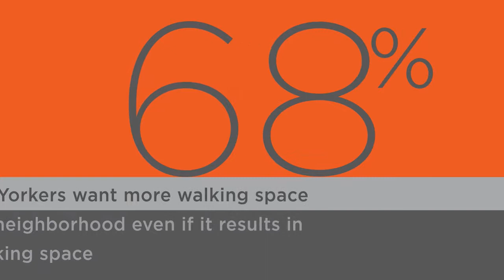Streetopia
In 2005, TransAlt embarked on an audacious project called the New York City Streets Renaissance. Our goal was to bring significant awareness to the tremendous resource that is the NYC streetscape and inspire policy changes to reclaim the streets from the automobile for pedestrians and cyclists.  Back then, the streets of New York City were a very different place than they are today. There were no protected bike lanes and few pedestrian plazas -- just cars, cars, cars.   Thanks to the leadership of Mayor Bloomberg and DOT Commissioner Janette Sadik-Khan, much of what we promulgated in 2005 and 2006 started to become reality in 2007. Since then we have worked to ensure that these hard-won philosophies and design strategies are embedded within our city’s political and social culture. But there is still a great deal of progress to be made!  New York City is ready for another tectonic shift in how streets are designed and managed -- and TransAlt is raising the rallying cry once more. Paris, Barcelona, Mexico City, and other cities around the world are forging ahead with more comprehensive car-free policies that are radically reshaping their urban landscapes -- New York must ask itself, what is our next transportation infrastructure frontier?  There are over 6,000 miles of streets in New York City -- how can we reclaim more space in innovative ways for a safer and more vibrant streetscape? Streetopia will envision the possibilities for harnessing the tremendous amount of public space currently devoted to cars.  Some of the emerging objectives for this campaign include: maximizing place, minimizing traffic, changing culture, reforming parking policy and empowering neighborhoods.  But rather than dictate the specific direction of the campaign, the Streetopia launch will generate excitement around the idea that the time has come for another major step in reclaiming New York City streets, and that there is no shortage of proven examples for how we can do it. After the event, we hope we can rely on you to take the Streetopia vision to the public and into the broader conversation about the direction of New York City streets.  Some of the ideas that will be presented for discussion at the Streetopia launch are: Demand More The Department of Transformation  Simple simple tactics for taking street design into your own hands. NYC Superblocks WXY Studio  Embrace lessons from Barcelona to re-imagine New York City neighborhoods closed to car traffic and open to culture, leisure, and community.  Car-free Neighborhoods StreetPlans What might the city look like when we turn space for cars into space for people? Connected Bike Superhighways SLO Architecture Take a spin through a virtual reality simulation where bikes rule the road. Streetfilms Clarence Eckerson A selection of short films featuring the best examples of streets for people from around the world. Curbing Parking Eighty percent of NYC’s public space is streets - and so many of them are clogged with parked cars. Instead of using streets as storage space for private property, what if we put them to better use?  Streetmix for Streetopia You’re in control: Design, remix, and share your neighborhood street. L-ternatives Design Winners Big ideas for keeping New Yorkers moving when the L train shuts down in 2019. Streetopia Take Action Station It’s your turn! Join the Streetopia coalition and make your ideas a reality.